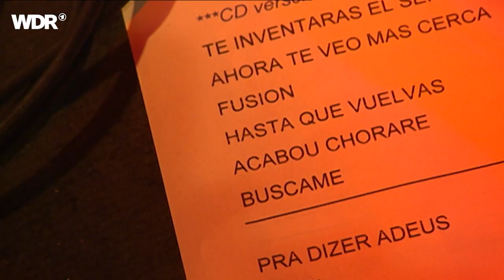Laura López Castro live | Rockpalast | 2007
Laura López Castro - vocals
Don Philippe - guitar
Deanna Talens - cello
Sebastian Studnitzky - piano, trumpet
Paul Kleber - bass

Die Sängerin Laura López Castro und ihr Mitstreiter und Gitarrist, Freundeskreis-Mitbegründer Don Philippe, widmen sich in ihren selbst komponierten Songs und Coverversionen spanischen und lateinamerikanischen Rhythmen.